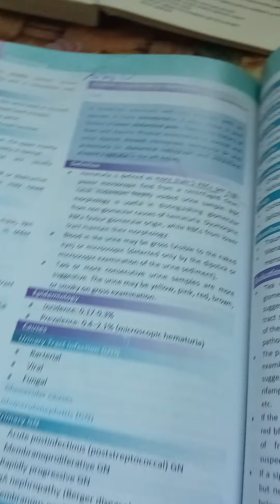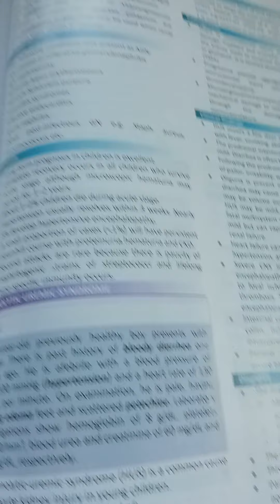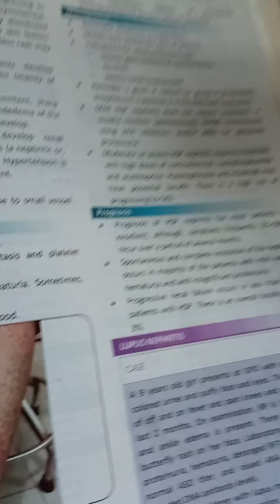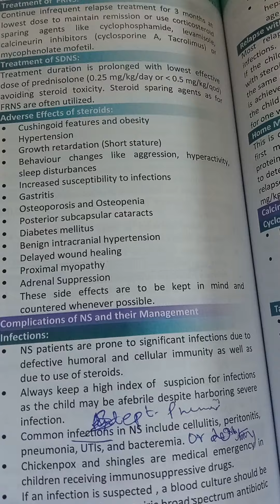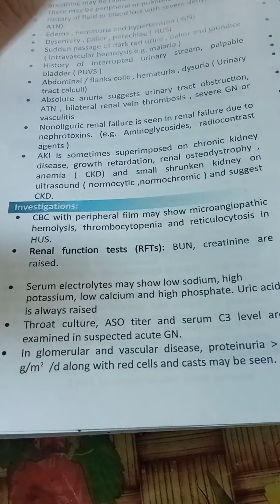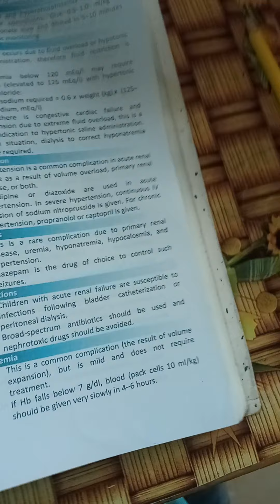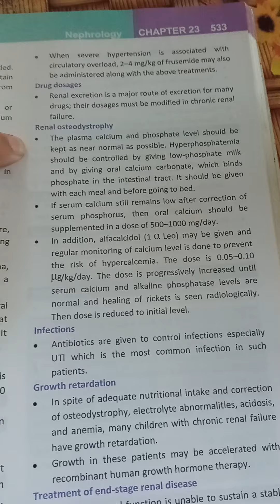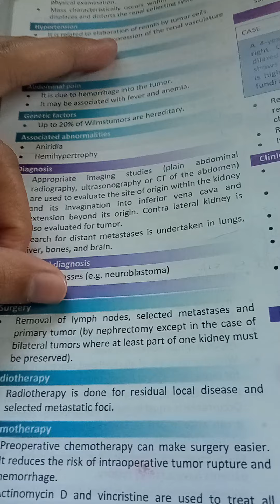Nephrology | Pervaiz Akbar | MBBS